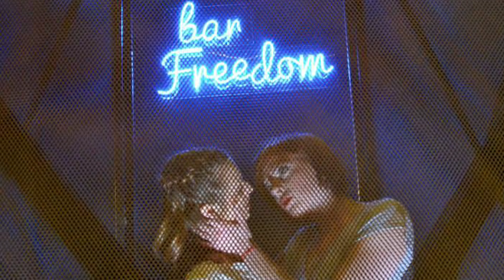СОФИЙСКИ МЕЖДУНАРОДЕН ЛИТЕРАТУРЕН ФЕСТИВАЛ CILINE PRO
СОФИЙСКИ МЕЖДУНАРОДЕН ЛИТЕРАТУРЕН ФЕСТИВАЛ, ПРЕДСТАВЯ ЖОРДИ ГАЛСЕРАН
CILINE PRO